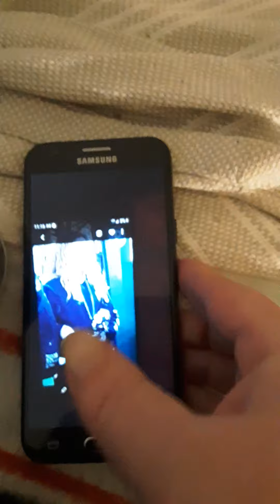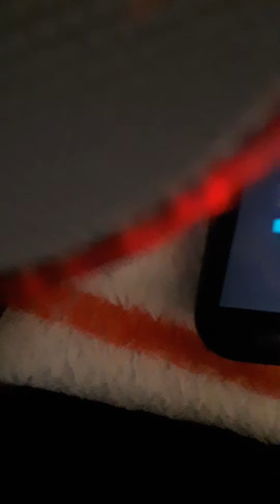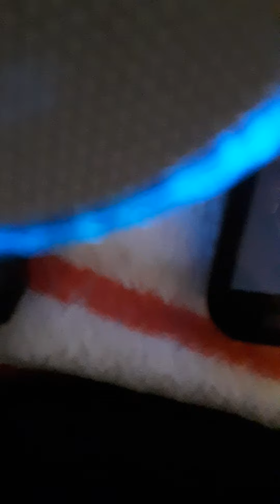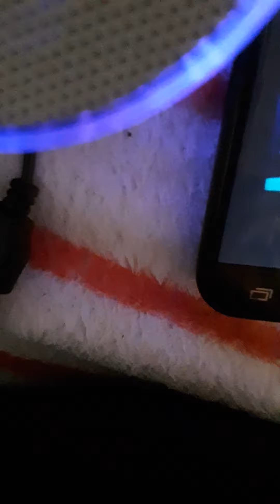woman who lives st musolf manor admits to rape and making money off it. threat of death before pic